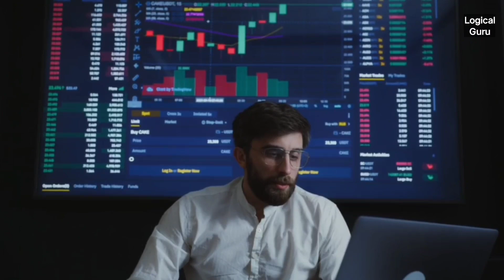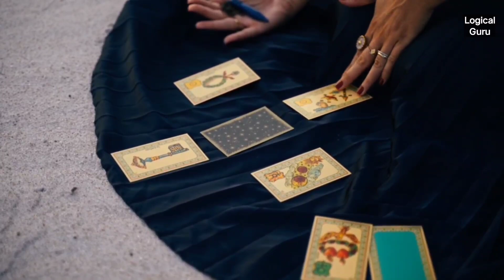सभी बुरे कर्मों से छुटकारा मिल जाएगा | यह एक चीज करें | Sadhguru Hindi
वीडियो के बारे में:- इस वीडियो में सद्गुरु कर्मों से कैसे छुटकारा पाएं बता रहे हैं

अन्य वीडियो:-

1-This video has no negative impact on the original works
2-This video is also for teaching purpose
3-Original content is transformed to create unique Videos
4-I only used bits and pieces of videos to get the point accross wherever necessary

Sadguru
Sadhguru
Sadhguru Latest
sadhguru hindi